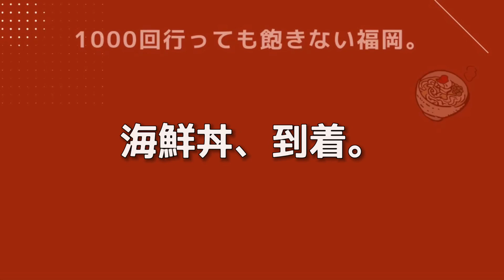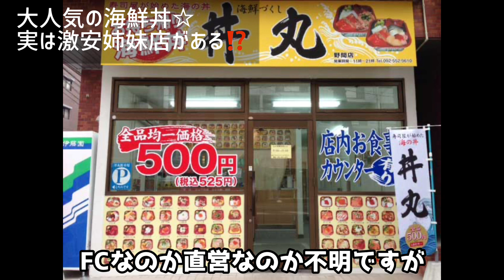絶景スポット☆海を見ながら絶品海鮮丼を食す【糸島食堂】ドライブに最適！Superb view spot ☆Eat a delicious seafood bowl [Itoshima Shokudo]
福岡のラーメン店を中心に、グルメ情報や観光情報をご紹介します。
有名店からニッチなお店まで、最新情報を毎日お届けしますのでお楽しみに！

☆ご自宅でお店の味が楽しめる

《糸島食堂》

今や全国的にも知名度が上がってきた糸島の地域の海鮮食堂。
海沿いにあるお店には老若男女が平日にも関わらずたくさん訪れる。

店内からは絶景のオーシャンビューが楽しめ、食事の美味しさも数倍増しに感じる。
注文した海鮮丼のネタはどれも新鮮で、サーモン、マグロ、ホタテなど、万人受けするネタが勢ぞろい。
付属のあら汁には骨が入っておらず、お子様やお年寄りでも飲みやすそうな配慮が温かい。

本日は、糸島食堂　に行ってきました。

■住所
福岡県福岡市西区今津4787-7

■営業時間

昼：11:00～17:00（16：00オーダーストップ）

※注意※営業時間中での電話の受付はしておりません。
事前に余裕をもってご来店をお願い致します。

日曜営業

定休日

毎週月曜日（祝祭日の場合は翌営業日）

Fukuoka gourmet
Bowl of rice topped with sashimi
Hakata Tourism
Fukuoka sightseeing
Hakata Travel
Fukuoka trip
Kyushu trip
Kyushu sightseeing
Kyushu gourmet
Rice terrorism